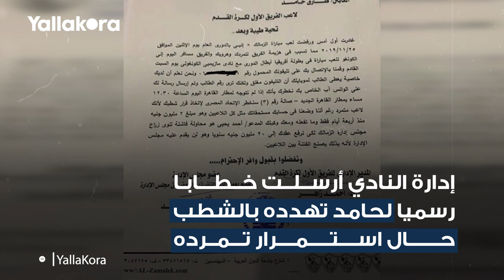من تعديل العقد للتهديد بالشطب.. لماذا انقلب مرتضى على طارق حامد؟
هدد نادي الزمالك لاعبه طارق حامد بالشطب في خطاب رسمي حال استمرار تمرده في رحلة الفريق إلى الكونجو لمواجهة مازيمبي بالجولة الأولى من دور المجموعات لدوري أبطال أفريقيا.
تصوير:
مونتاج: إسلام فرغلي